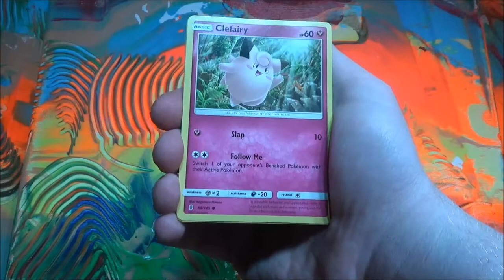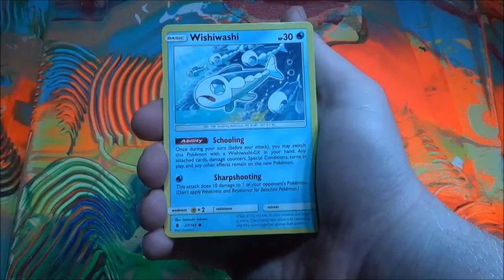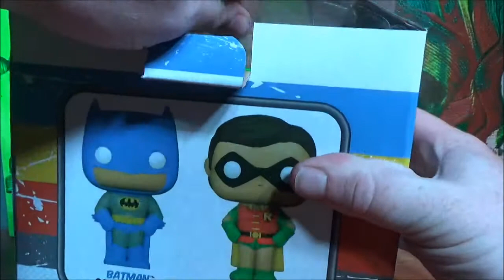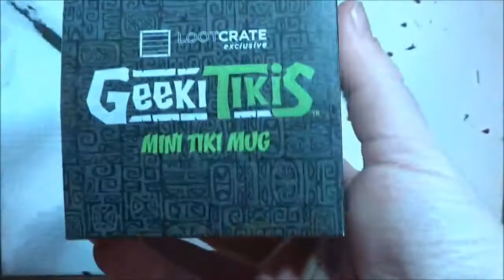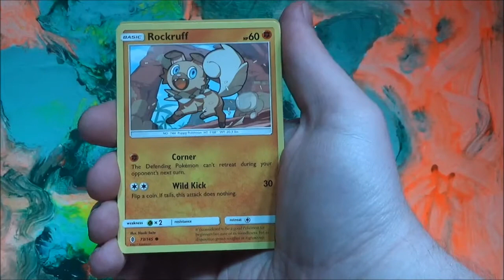Rip It Open With Rimel Season 3 Episode 1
EMPTY THOUGHTS STUDIOS PROUDLY PRESENTS: RIP IT OPEN WITH RIMEL SEASON 3!!!Watch as I open 2Pokemon Sun & Moon Guardians Rising Packs, A Cool TMNT Shredder Mini Mug, And A Pop! Home Batman And Robin Salt and Pepper Shaker Set. Enjoy

Musical Artist In Video: Mr. O2Tha
(Look Him Up, he Spits Hot Fire)